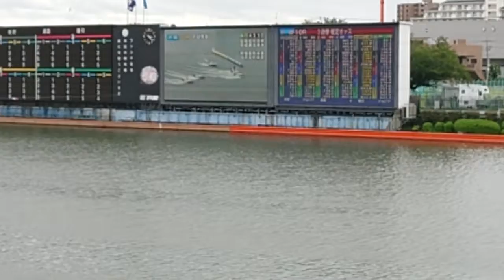ボートレース戸田 桐本康臣 選手勝利‼️ 2021年8月8日 撮影🎬